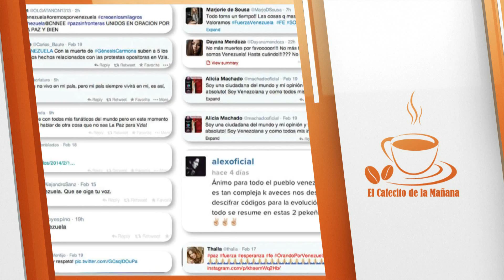El Cafecito de la Mañana 24 Febrero 2014 Parte 1 2